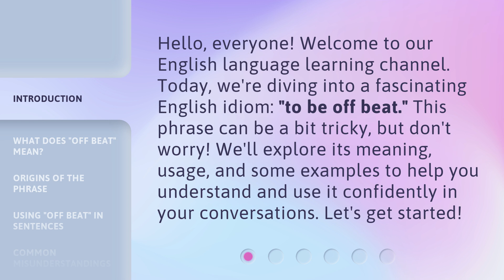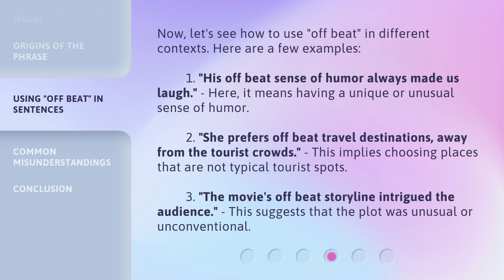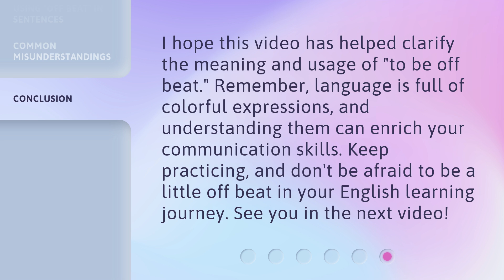Understanding "Off Beat": A Guide to English Idioms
Unlocking the Rhythm: A Guide to English Idioms Explained • Discover the secrets behind the phrase 'Off Beat' and other English idioms in this captivating guide. Dive into the world of figurative language and gain a deeper understanding of expressions that add flair to your conversations.

00:00 • Introduction - Understanding "Off Beat": A Guide to English Idioms
00:33 • What Does "Off Beat" Mean?
00:59 • Origins of the Phrase
01:22 • Using "Off Beat" in Sentences
02:00 • Common Misunderstandings